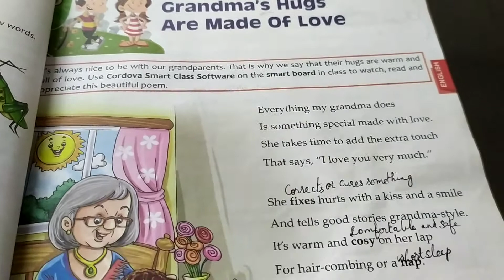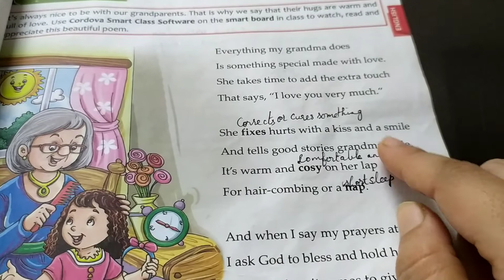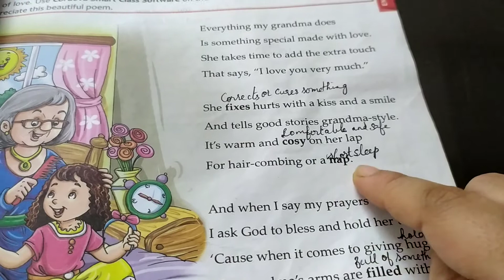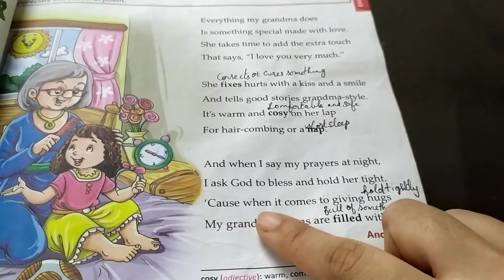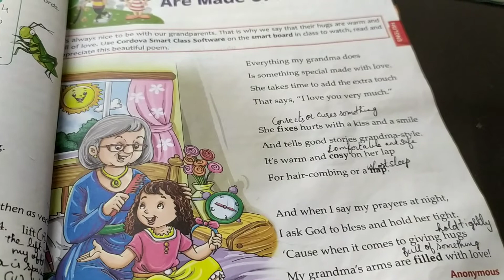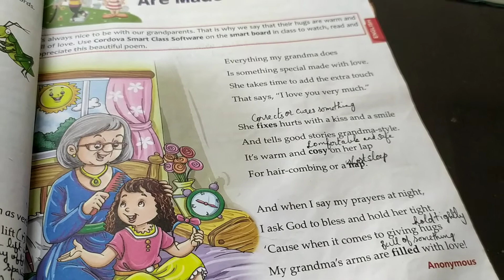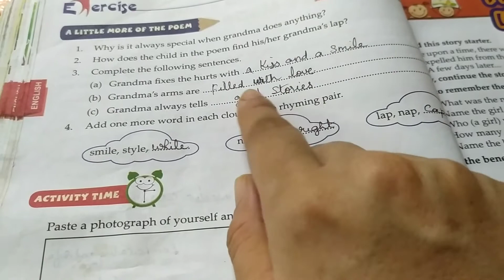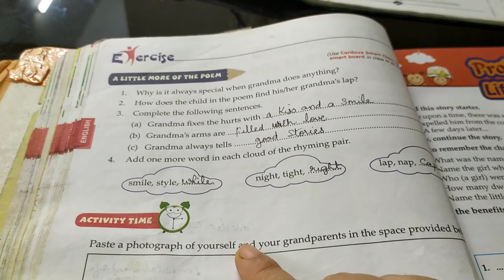ICSE, Std 4, Chapter 6, "Grandma's Hugs are made of Love"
ICSE Syllabus, standard 4, Chapter 6 of CORDOVA publications